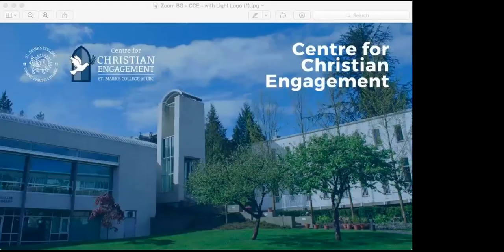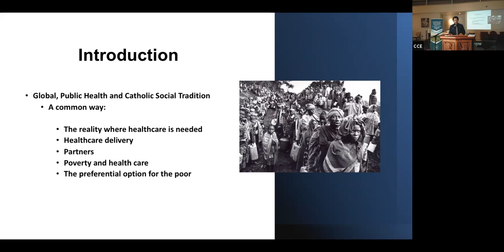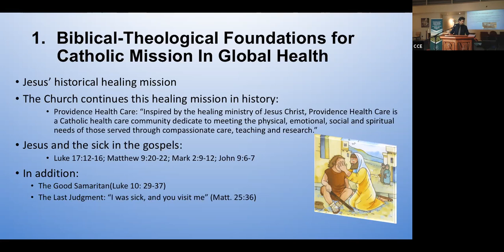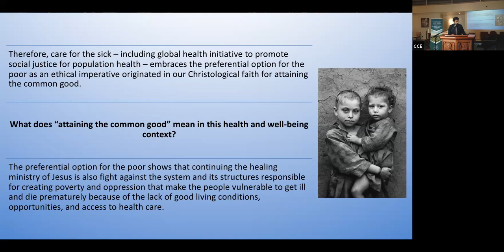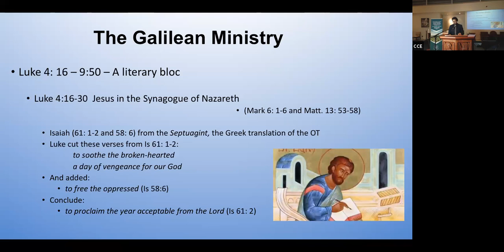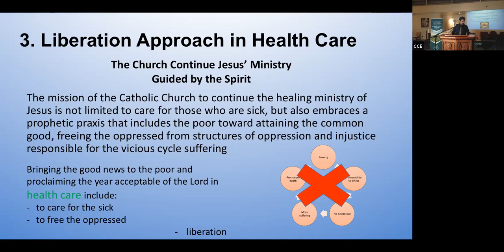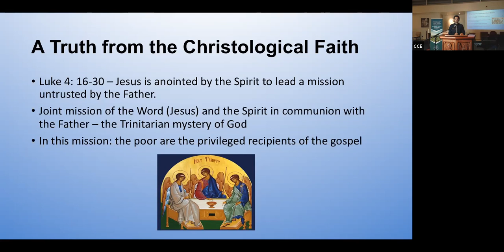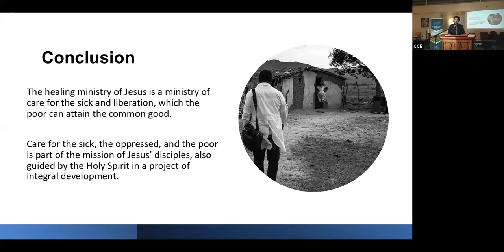Care for the Sick in Catholic Healthcare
Care for the sick, the oppressed, and the poor are essential parts of the mission of Catholic healthcare.

How can you be involved in a healthcare system that cares for the most vulnerable?

This talk will explore how the care for the sick, the oppressed, and the poor are essential parts of the mission of Jesus’ followers, guided by the Holy Spirit.

While considering a global health context and local challenges, promotion of health and wellbeing is an effort that needs to combine medical care for the sick, community participation, and practices to build justice. To achieve these goals, Catholic health institutions can play a huge role and offer a great contribution.

"The spirit of the Lord is on me, for he has anointed me to bring the good news to the poor, to proclaim liberty to captives, and to sight to the blind, to let the oppressed go free, to proclaim the year acceptable of the Lord "(Luke 4: 18). This is a text from the Prophet Isaiah that Jesus read in a Synagogue in Nazareth, presenting it as a project of his public ministry.

The poor, and oppressed, and the sick are central in this project, a Christological foundation for the mission of the Church, that continues the historical ministry of Jesus.

Alexandre A. Martins is a theologian and bioethicist from Brazil. He received a Ph.D. in theological ethics/bioethics from Marquette University in Milwaukee, Wisconsin (USA) where he studied bioethics and global public health from a liberation approach. Then he received a Post-Doctorate Degree in Democracy and Human Rights from the Human Rights Center at the Law School of the University of Coimbra, Portugal. He is specialized in health care ethics and social ethics, especially in the areas of public health, global health, community based-approached, and Catholic social teaching. His scholarship has been broad. Widely published, he has lectured in various countries. His last books were  Covid-19, Política e Fé: Bioética em diálogo na realidade enlouquecida (São Paulo, SP: O Gênio Criador, 2020), published in Brazil, The Cry of the Poor: Liberation Ethics and Justice in Health Care (Lanham, MD.: Lexington Books, 2020), published in the USA in English, and he co-edited with MT Dávila the Special issue in Spanish of the Journal of Moral Theology 1 no. 2 (2021): Covid-19 y Ética Teológica en América Latina. His upcoming book Christology and Global Ethics: Methodology for Bioethics from the Margins, is scheduled to be out later this spring.
As a healthcare provider and global health advocate, he has served in middle and low-income countries throughout the world, such as Brazil, Bolivia, Haiti, and Uganda. Currently he is assistant professor at the Department of Theology and the College of Nursing at Marquette University in Wisconsin, Regional Coordinator of Catholic Theological Ethics in the World Church for Latin American and Caribbean region, and Vice-President of the Brazilian Society of Moral Theology.

This event is part of the Visiting Scholar in Ethics program presented by Providence Healthcare, St. Paul’s Foundation and St. Mark’s College. This partnership is made possible by the Archdiocese of Vancouver.